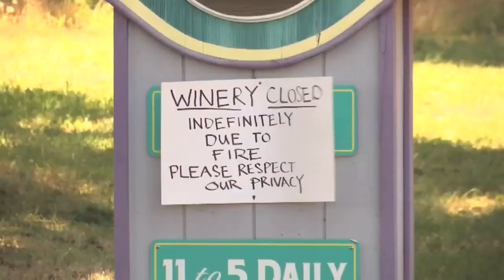Hood River winery burns down in grass fire: 'nothin' but bad news'